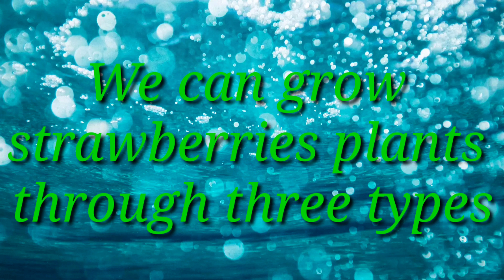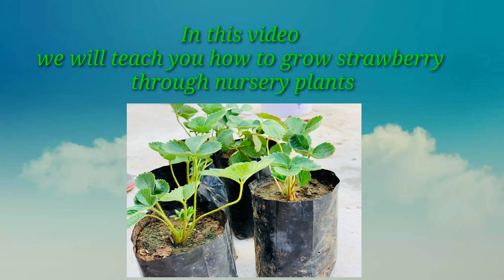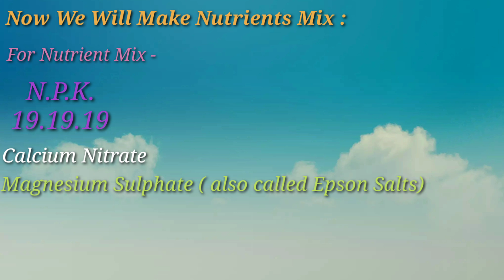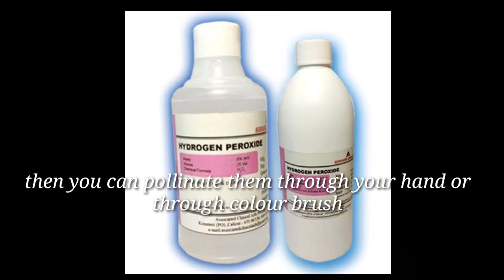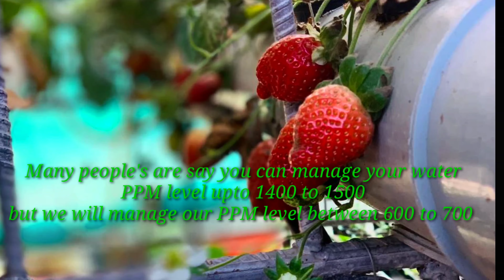How To Grow Strawberries Plants In Hydroponic - हाइड्रोपोनिक मे स्ट्रॉबेरी को केसे उगाये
In this video we will tell you how to grow strawberries plant in hydroponic, we will tell you how to grow strawberries through nursery plants. We will guide you steps wise in details, how to we will wash strawberries plants roots after removing their sand in normal water and in organic mix water for prevention from fungus, we will guide you how to shift in net pots our plants from nursery plants to net pots. We will guide you which growing media we will use for grow strawberry plants in hydroponic, we will guide you how you can prepare at own nutrients mixture and how you can manage your water pump and air pump running time in different hydroponic  systems. We will guide you  what we will manage PPM & Ph level at different stages of plants growth. In this video you will learn most easiest steps to grow hydroponic strawberries plants and also you will learn make your nutrients mixture  at your own at cheapest price.